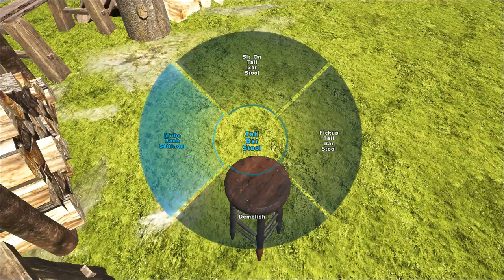Limestone en Bronze Age! - Ep 8 - Ark Survival Plus - Modded ark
Mogelijk gemaakt door G-Portal Server Hosting

Goedendag Dames en Heren! Welkom bij een nieuwe video op mijn kanaal. Ik ben Kletsie en hou van gamen deze passie deel ik hier op Youtube met jullie.

*Dagelijkse Ark: 2 uur 's middags

Ark info:
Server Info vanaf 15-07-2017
*Servernaam:Kletsies Survival Plus
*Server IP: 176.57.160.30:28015